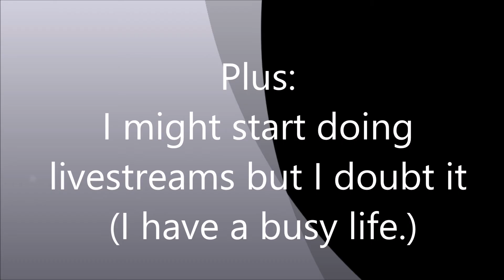Channel Trailer Summer 2016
This is my channel trailer